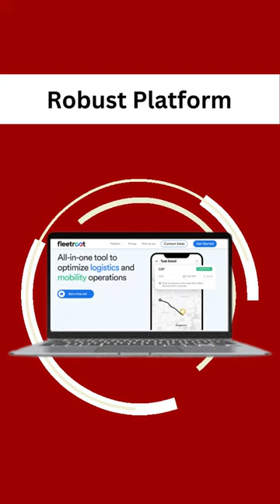Improve The Reliability Of School Bus System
Modern transportation software is a powerful tool that vastly improves the reliability and safety of school bus transportation systems. A modern school bus tracking app is especially necessary to ensure kids safety.

The rapid advancement of technology usage in the school bus transportation industry has seen buses fitted with GPS, Wi-Fi, radios, and numerous other tech integrations, both software and hardware.